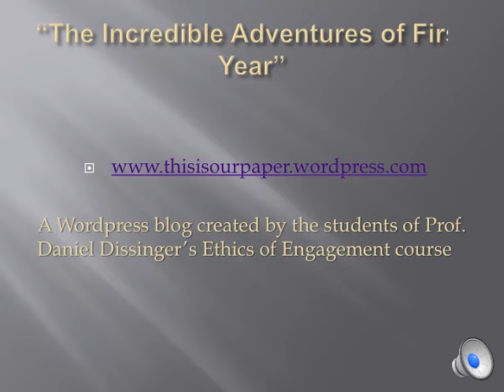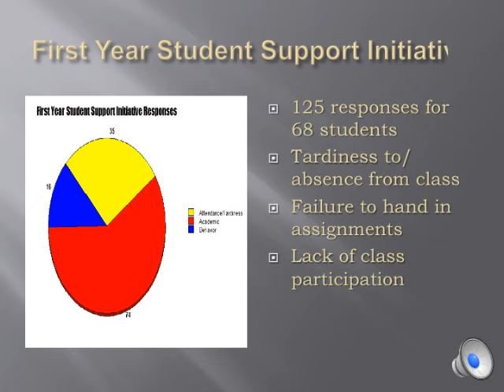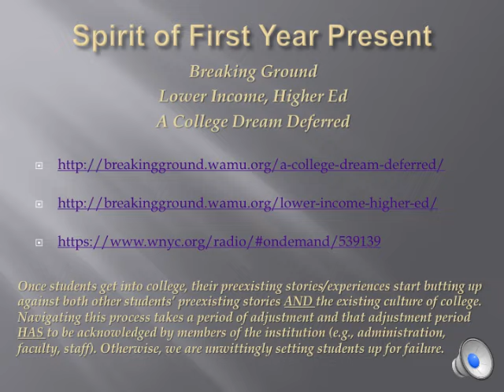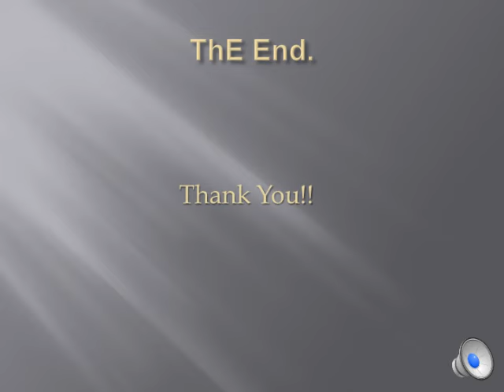OWLS Talk #1 on 1st Year Challenge by Maxine Nwigwe (10/27/2015)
An Old Westbury Learning Society (OWLS) Talk by Dr. Maxine Nwigwe "How I Learned to Stop Worrying and Love the First Year Student". The presentation and recording took place on Oct 27, 2015 at SUNY College at Old Westbury.